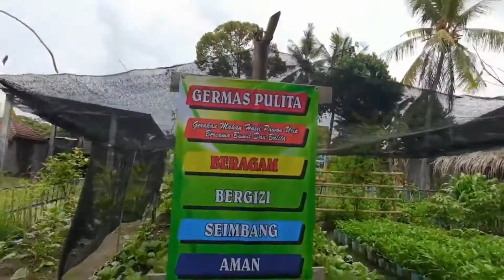JAMBORE PKK, MOMEN SENANG BARENG & SILATURAHMI KADER PKK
Ketua TP PKK Kabupaten Lumajang, Ny. Musfarinah Thoriq mengikuti kegiatan Senam Bersama dan Tandur Bareng, pada hari kedua dari rangkaian Jambore PKK Tahun 2022, di Kawasan Relokasi Bumi Semeru Damai (BSD) Desa Sumbermujur Kecamatan Candipuro, Rabu (2/11) pagi.

Turut hadir, Wakil Ketua 1 TP PKK Kabupaten Lumajang, Ny. Rahayu Agus Triyono, serta perwakilan kader PKK dan Posyandu se-Kabupaten Lumajang sedikitnya 1.300 peserta yang nampak antusias mengikuti serangkaian kegiatan.

Ketua TP PKK Kabupaten Lumajang, Ny. Musfarinah Thoriq menyampaikan, Senam Bersama dan Tandur Bareng tersebut merupakan serangkaian kegiatan dari Jambore PKK Tahun 2022. Jambore PKK adalah kegiatan per 2 tahun TP PKK kabupaten/kota se-Jawa Timur, untuk Kabupaten Lumajang mestinya dilaksanakan pada tahun 2021, namun karena Pandemi Covid-19 sempat tertunda dan dilaksanakan di tahun 2022.

"Jambore PKK memang tempat berkumpulnya seluruh kader, dimana kita nanti akan bertemu dan silaturahmi serta berkoordinasi dengan memberikan ide-ide atau inovasi maupun pengalaman. Kemarin sudah kita laksanakan jambore pada tanggal 1 November dan malamnya dilanjutkan dengan kegiatan Gebyar Pawon Urip Tahun 2022," ujarnya.

Pawon Urip itu sendiri merupakan program inovasi dari TP PKK Kabupaten Lumajang dalam menjaga lingkungan dan mengajak masyarakat untuk menanam di sekitar rumah atau dilingkungan warga, sehingga ketahanan pangan dan gizi keluarga tetap terjaga.